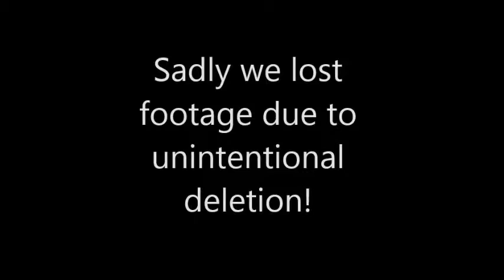Best Friend Challenge with Lillian Jean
And comment ideas for future videos

About Me
Name: Laura
Age: 12
Grade: 6th Grade
Camera: IPod (so unprofessional I know, I'm saving up for a better camera though :D)
Editor: iMovie